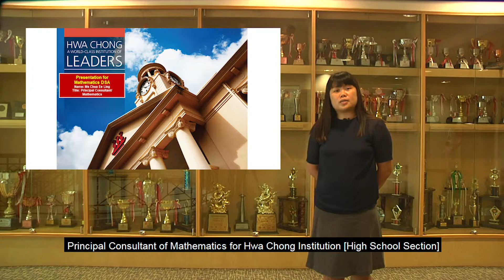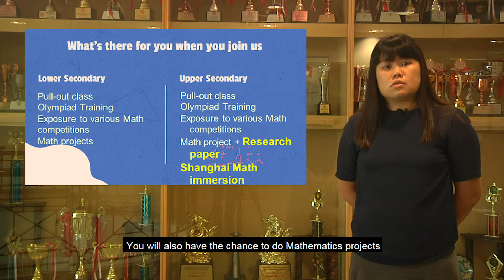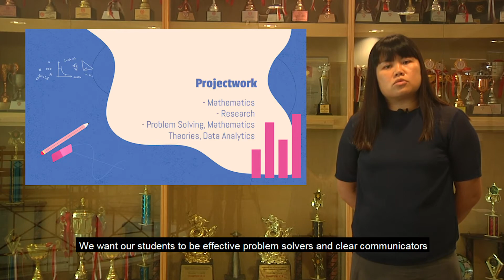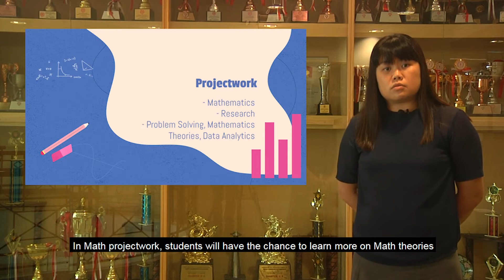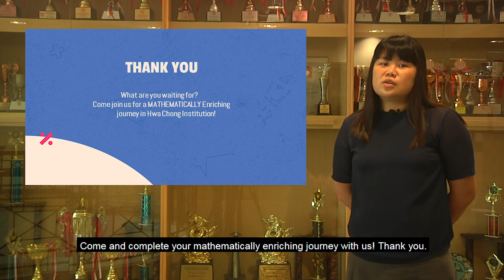Academic (Mathematics): Direct School Admission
Hwa Chong Institution's Principal Consultant (Mathematics), Ms Chua Ee Ling, shares information on our Academic (Mathematics) Direct School Admission programme.

Learn more about Hwa Chong Institution (High School)'s E-Open House 2020 and Direct School Admission information on these platforms: